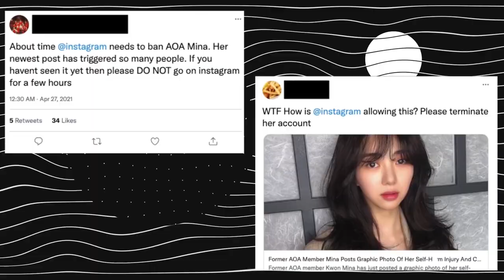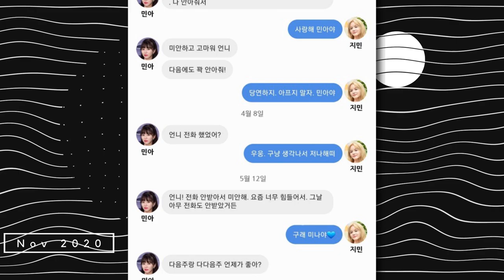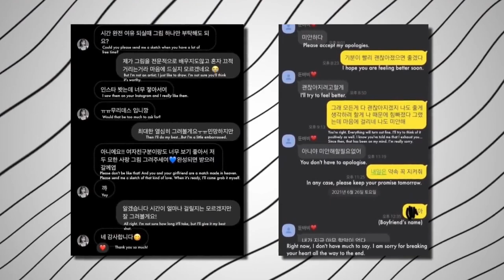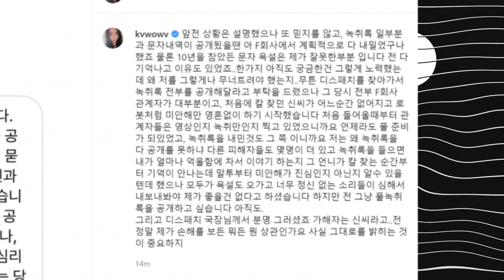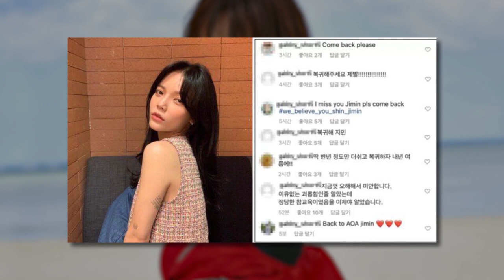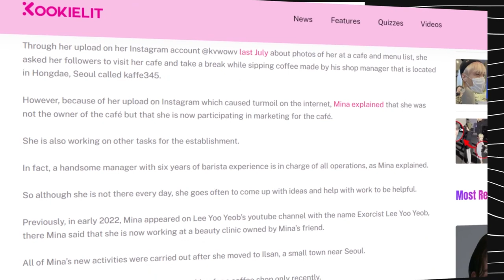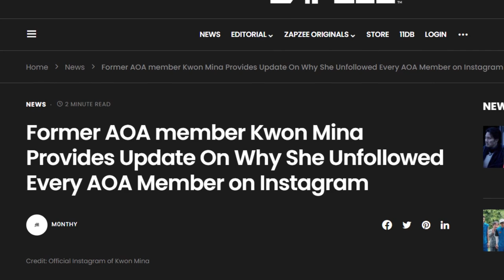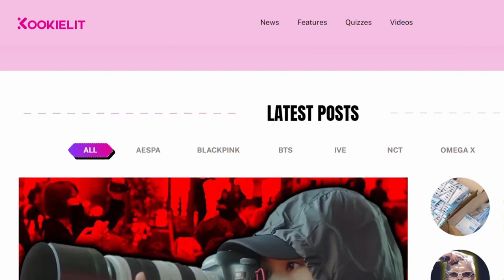Where Is Ex-AOA’s Mina NOW? (October 2022 UPDATE)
after aoa scandal in 2020, former member kwon mina has become the center of attention for the media and the public. stay tuned and find out where aoa mina is now in 2022! subscribe to kookielit for more kpop news and videos.

Video edited by Roha (IG @rrohaaa_)